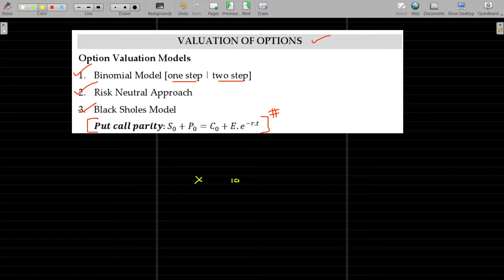SFM 10.1.20 Derivatives - Option Valuation Intruduction